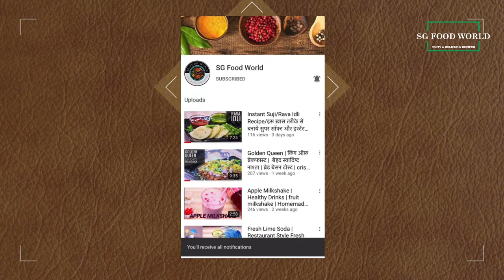सूजी और हरी सब्ज़ियों से बना हेल्दी नास्ता | Rava Appe | Sooji Appam | Appam Recipe | STREET FOOD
Rava Appam or Rava Appe is made from semolina ( sooji ) and vegetables. It is a quick breakfast recipe as well as lunch box recipe. Rava Appam is an instant recipe which is delicious in taste and also provides necessary nutrients

Serving – 4

Ingredients:

2 – onion
2 – medium size capsicum
1 – medium size carrot grated
¼ - cabbage grated
2 – medium size tomato
2.5 cup – Suji
2.5 cup – Dahi
2cup – Water

Hara Dhaniya
Kadhi Patta Leaves – 10-15
Oil – 1 tbsp
Eno- ¼ tsp
Sarso – ½ tsp